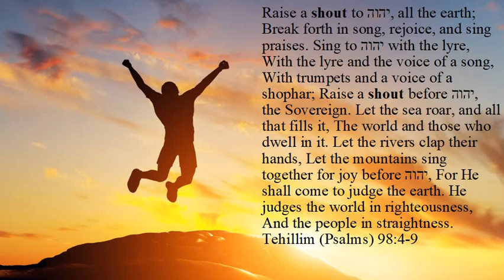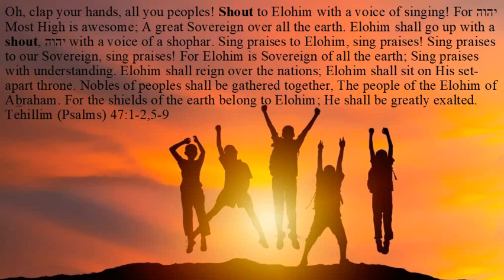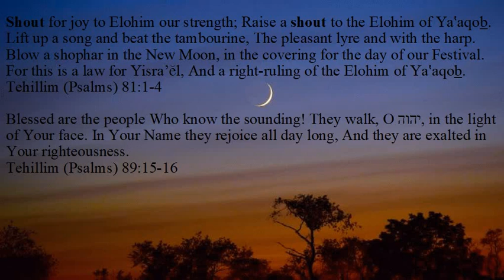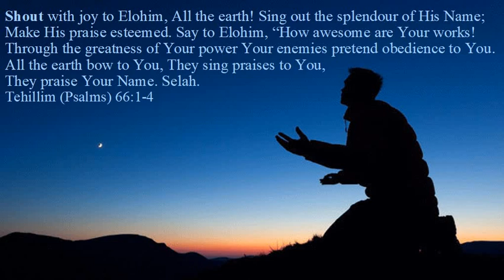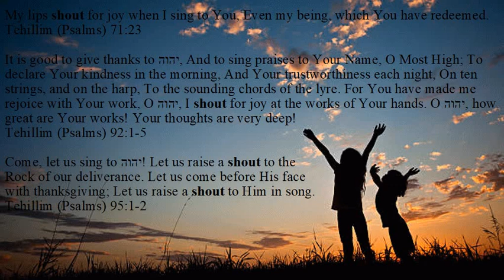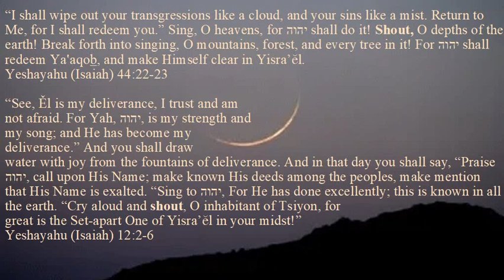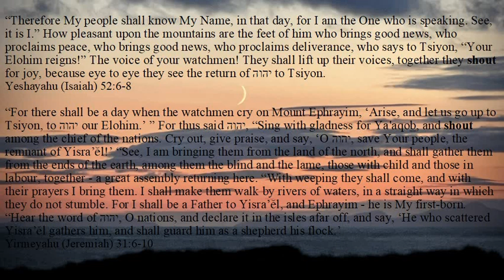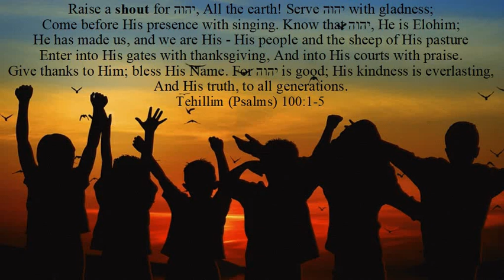LET US SHOUT!!! FOR IT IS YOM TERUAH!!!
Hello Loved Ones, Welcome to this Earthen Vessel. HalleluYah! Yom Teruah, Our Heavenly Father's Feast of Trumpets, the Day of Shouting is almost here! Posting this today so we can all be ready to SHOUT praises to יהוה!!!  These are just some of the scriptures that we can use to SHOUT out our praises to our Creator for everything He has done, is doing , and will do!  HalleluYah! Praise Yah!

I pray this playlist continues to be added to until His entire Word has been posted. Rest in the sights and sounds of our Heavenly Father's creation for most readings or listen and watch as His Word is (attempted to be) illustrated for others; or follow along in whichever version of His Word you may have. Reading is from the HalleluYah Scriptures.